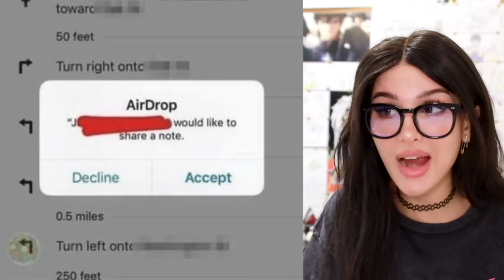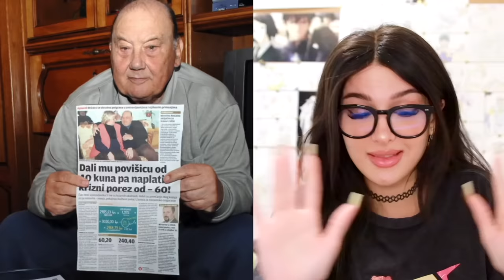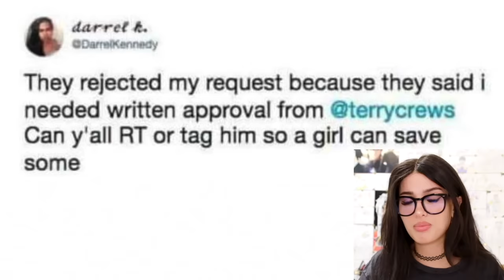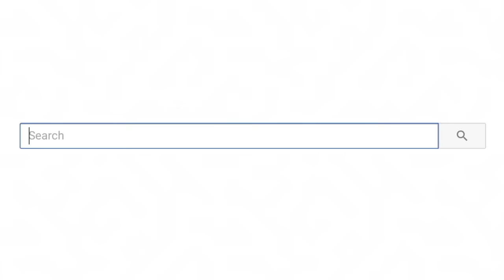People Who Got LUCKY